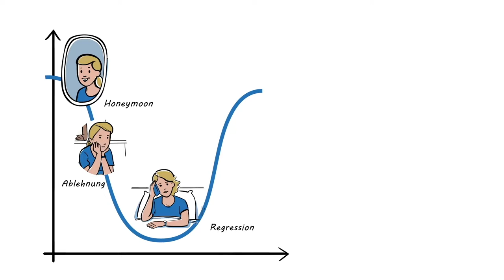Trailer: Erklärvideos Interkulturelle Kommunikation und Kompetenz